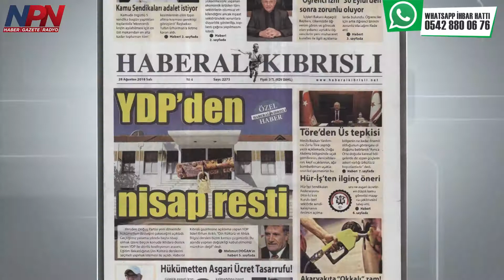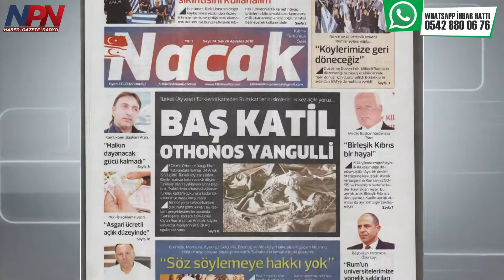Gazete Manşetleri- 28 Ağustos 2018